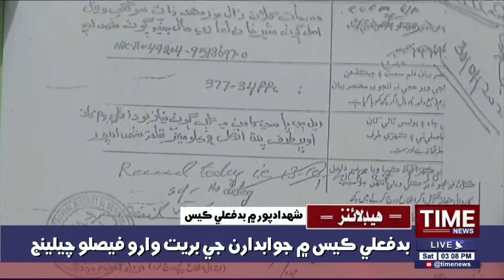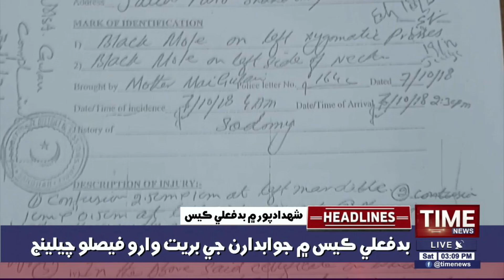Time News Headlines 03 PM| 20 March 2021